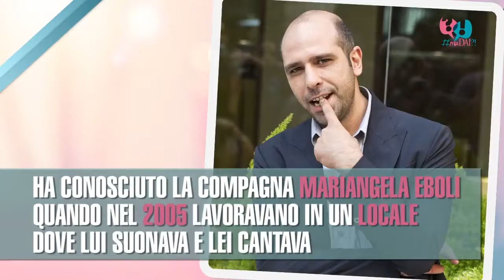5 cose che forse non sai su Checco Zalone madai - Altezza, età, curiosità e carriera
Luca Pasquale Medici nasce a Bari il 3 giugno 1977. Comico, musicista e attore di successo. Ecco 5 cose che forse non sai su Checco Zalone!